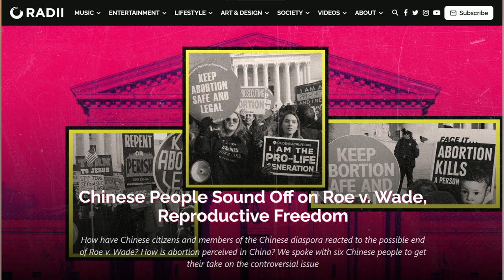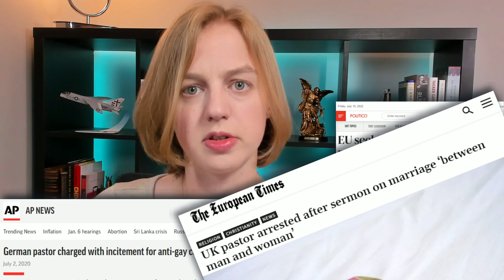The EU Condemns the USA?!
The European Union has issued a formal declaration of condemnation against the United States, after a vote. What was the heinous civil rights violation that Americans engaged in? We defended the lives of the unborn.